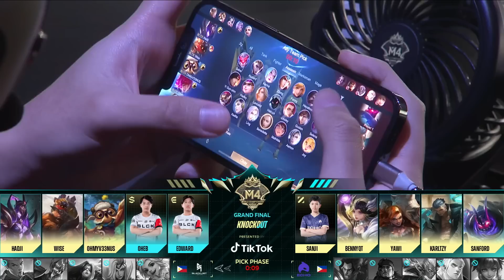[EN] M4 Grand Final - BLCK vs ECHO Game 4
🏆 This is the day when Mobile Legends: Bang Bang M4 World Championship 2022 will witness its champion!

🏆 Who will take home the M4 Trophy? The final match goes on between BLCK and ECHO!

🏆 Focus on our tournament livestream channel! Witness the birth of the champion!